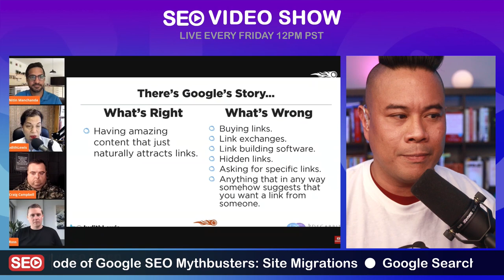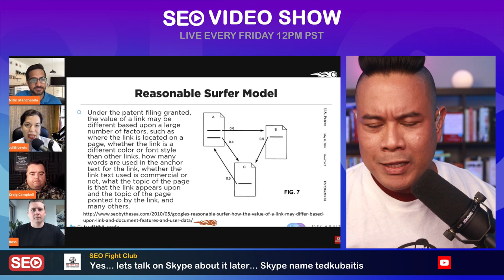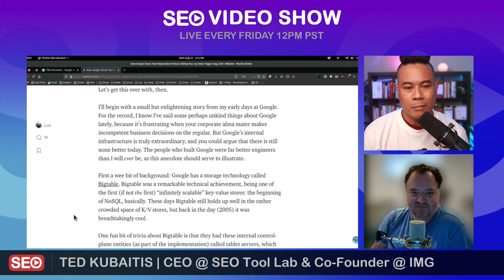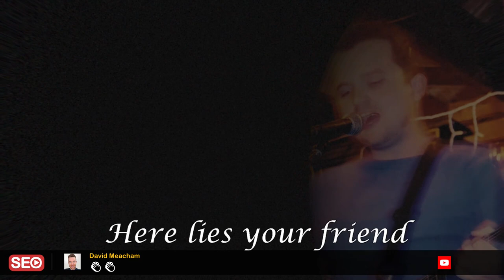▷ SEO Video Show: Episode 008 - Ted Kubaitis: SEO Tool Lab, Internet Marketing Gold IMG & SEO Tester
Win cool SEO prizes and get weekly knowledge bomb recaps in your inbox! SEO Video Show: Episode 008 - Ted Kubaitis: SEO Tool Lab, Internet Marketing Gold IMG & SEO Tester. Show notes are available in the description below.

Google is piloting a new reporting system for security issues.

In the latest episode of SEO Mythbusting they talk about site migrations and debunk the myth on losing traffic after the migration

After a site migration you should be doing some site audits.  Pam Aungst reminds us what else we should be auditing

Ted got his start at the National Center for Supercomputing Applications & worked at Microsoft during the Dot Com Era, then was an in-house SEO for a large online retailer for 17 years. Ted is the CEO of the SEO Tool Lab and the creator of Cora SEO Software. Ted is the host of SEO Fight Club and he also speaks at SEO conferences and on podcasts dispelling numerous SEO myths and educating about scientific, data-driven SEO solutions. Ted is a co-founder of Internet Marketing Gold IMG. He is probably the most brilliant and scientific SEO I’ve ever met, and isn’t afraid to go against the popular grain when he has data that says otherwise, Please welcome Ted Kubaitus!

What's up enterprise SEOs and digital marketers! I'm here for you every Friday at 12pm PT (3pm ET) to answer your questions and provide something regular each week we can look forward to. My goal is to master the art of SEO through learning and sharing of knowledge bombs, gold nuggets, and secret tactics in the world of search engine optimization video content. People say you learn twice through teaching. By curating SEO videos from other experts in the industry and answering questions through the live SEO Video Show we will be SEO masters together!

When asking a question please put QQQ in front of your question in the YouTube live chat or use SEOvideoSHOW on Twitter

Use the hashtag SEOvideoSHOW to keep the conversation going on social!